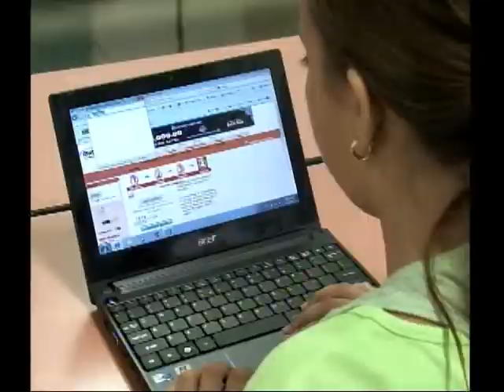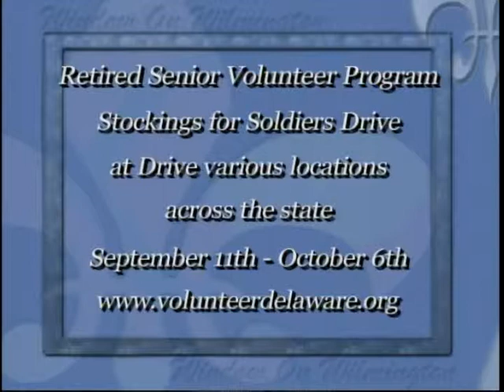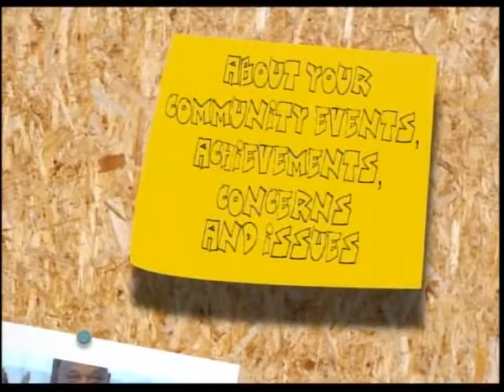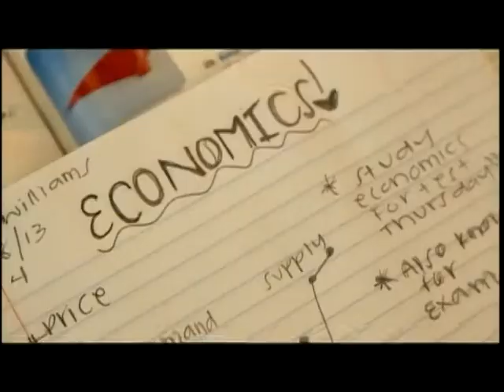Window on Wilmington September 10, 2014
Host Shannan Harris

-The recorder of deeds is the repository for all land transaction records, corporate filings, and financing statements in New Castle County.  Michael E. Kozikowski, Sr. discussed the additional programs that his office offers.

-RSVP is a volunteer program for adults age 55 and older, it is the largest organized senior volunteer effort in the nation.  Deborah Vandiver and Scott Martin talked about RSVP programs and information.

-  Erin Hutt  founder of Chains, Inc. discussed how Chains provides an environment for inner city youth that encourages and supports them through mentors who have been active in the surrounding communities, recent college graduates as well as young professionals.

- Kenny Briscoe from the Mayor's office of cultural affairs discussed The Societa da Vinci wine festival that will take place on the Wilmington Riverfront.

-Shawn Baker from the Department of Parks & Recreation discussed programs that are offered through the department.